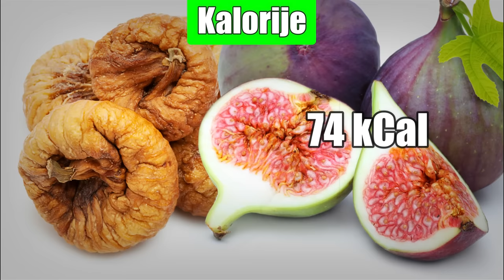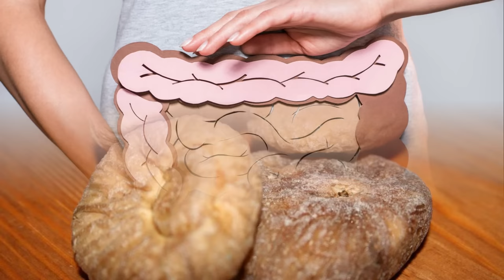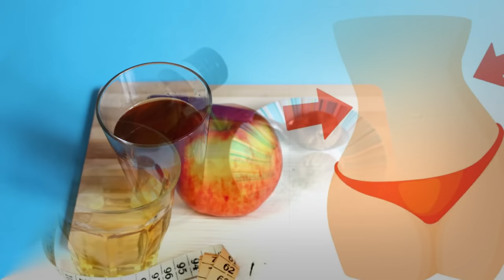Suve smokve i jabukovo sirće kao lek za holesterol (RECEPT)🔥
Samo pomešajte suve smokve i jabukovo sirce i iznenadićete se rezultatima! 🔥 Moćan prirodni lek za holesterol i trigliceride. Čudesni recept za mršavljenje i smanjenje masnoće u krvi. ✅ Terapija traje 14 dana, iskustva korisnika su fenomenalna...

🚀 Pripremite jabukovo sirće i suve smokve svako veče pred spavanje, natopite 3 vočke i odmah ujutru ih pojedite. 💥 Rezultati su vidljivi već za dve nedelje.

➡️ Pročitajte još recepata na našem sajtu sa suvim smokvama

➡️ Suve smokve kalorije u 100 grama!

👉 U sušenim smokvama ima čak 249 kcal, a ista količina svežih sadrži 74 kcal. ✔️ Ipak ako se umereno jedu neče biti štetne po vas, niti čete se ugojiti. Štaviše suve smokve i jabukovo sirće za mršavljenje postižu jako dobre rezultate. DIjeta sa suvim smokvama se drži 14 dana.

➡️ Suve smokve kao lek (nutritivna vrednost).

📌 48 grama ugljenih hidrata (uglavnom prirodni šećeri).
📌 9,8 grama vlakana, deluju jako dobro na varenje, želudac, probavu.
📌 0,9 grama masti.
📌 3,3 grama proteina.

🚀 Obiluju antioksidantima koji potpomažu jačanje imuniteta na prirodan način. Štite telo od virusa i bakterija. Usporavaju proces starenja. Utiču na plodnost.

🚀 Zahvaljujući vlaknima suve smokve za probavu deluju blagotvorno. Samo 3 suve smokve natopljene u jabukovom sirćetu omogućiće da vam želudac pravilno radi. 👉 Ova zdrava hrana će vam obezbediti redovno pražnjenje creva. Možete zaboraviti na zatvor i opstipaciju.

➡️ Vitamini i minerali u smokvama

📌 Vitamin K.
📌 Vitamin E .
📌 Kalcijum.
📌 Kalijum.
📌 Magnezijum.
📌 Bakar.
📌 Fosfor.

➡️ Jabukovo sirće za mršavljenje postiže zavidne rezultate, a u kombinaciji sa smokvama dobijate još bolji pirodni lek.✅

🚀 Sirće od jabuka čisti masnoće u krvi, sprečava nastanak ateroskleroze, popravlja krvnu sliku, ubrzava metabolizam...

🔔  SADRŽAJ:

00:00 Intro
01:04 Suve smokve kalorije u 100 grama
01:41 Kako deluju suve smokve i jabukovo sirće za mršavljenje
02:05 Zdrava hrana za sportiste
02:17 Nutritivna vrednost suvih smokvi
03:22 Domaće jabukovo sirće kao lek
04:08 Suve smokve i jabukovo sirće za holesterol
04:50 Potrebni sastojci za recept
05:49 Priprema suvih smokvi
06:33 Merenje jabukovog sirćeta
07:08 Natapanje smokvi u sirćetu
07:45 Otklopite, ocedite i pojedite smokve

🔔  PREPORUKE sa kanala @DijetamesecevemeneYT

🔔 PROFILI NA DRUŠTVENIM MREŽAMA (dijeta mesečeve mene)